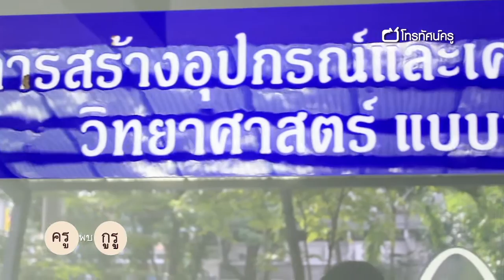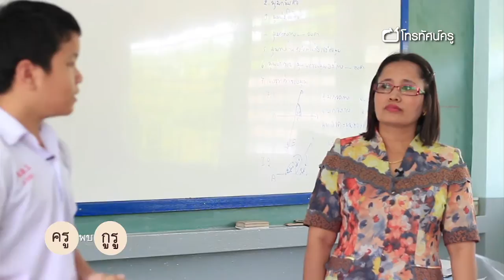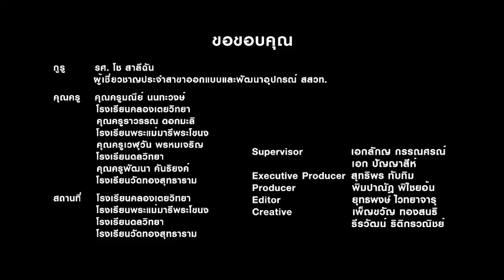ครูพบกูรู สร้างสื่อวิทย์อย่างประหยัด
นำเสนอการสร้างอุปกรณ์การเรียนวิชาวิทยาศาสตร์กายภาพอย่างง่าย และเห็นภาพชัดเจน ระดับประถมปลาย โดยใช้อุปกรณ์ที่ไม่ได้ใช้แล้วมาประดิษฐ์เป็นสื่อการสอนวิชาวิทยาศาสตร์ เช่น ขวดพลาสติก, สายยางพลาสติก, ท่อต่อตู้ปลา เป็นต้น ซึ่งคุณครูสามารถนำเอาประดิษฐ์ใช้ได้จริงและยังมีประสิทธิภาพในการสอนเท่าเทียมกับสิ่งประดิษฐ์ที่มีราคาแพงอีกด้วย กับครูราวรรณ ดอกมะลิ รร.พระแม่มารีพระโขนง ครูเวฬุวัน พรหมเจริญ รร.ดลวิทยา ครูพัฒนา คันธิยงค์ รร.วัดทองสุทธาราม และครูมณีย์ นนทะวงษ์ รร.คลองเตยวิทยา